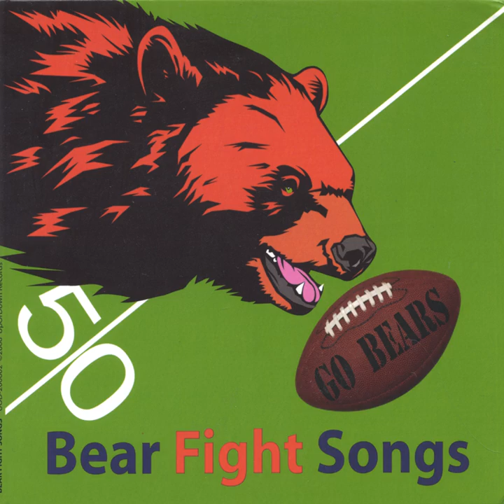We ARE Who Ya Thought We Were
We ARE Who Ya Thought We Were · Steele

Bear Fight Songs